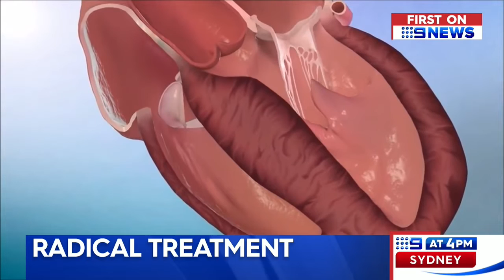How injecting alcohol into hearts cam actually save lives | Nine News Australia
It's well known that drinking too much alcohol can cause cardiac problems but injecting it straight into the heart, can actually save lives.